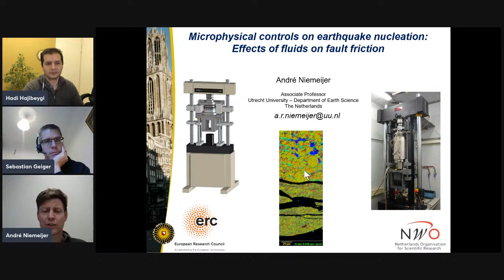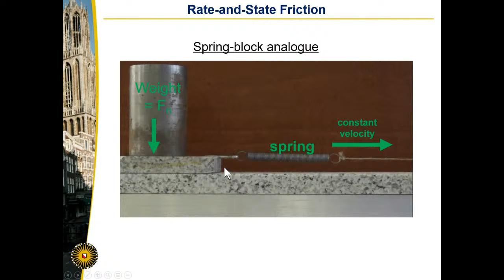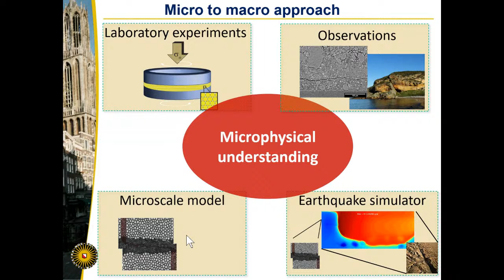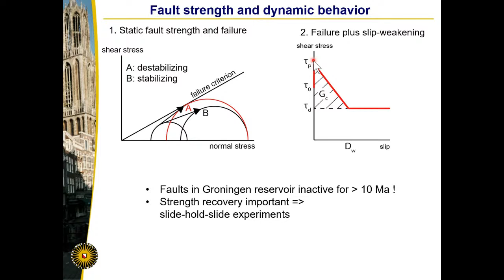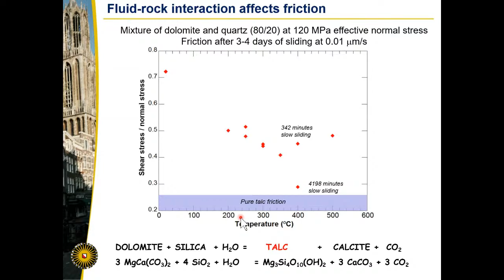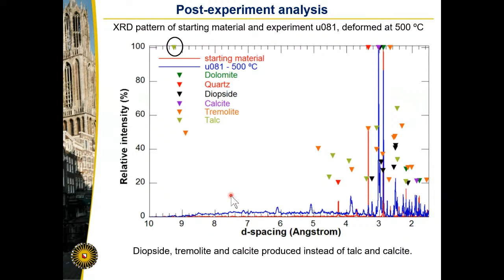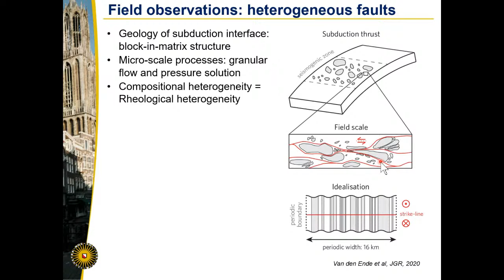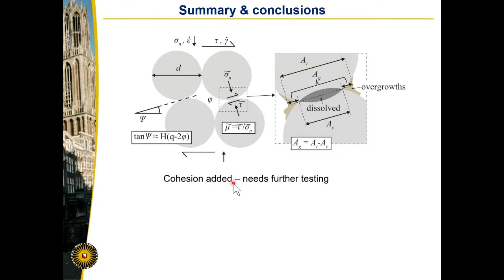Andre Niemeijer, Utrecht University (Geomechanics)